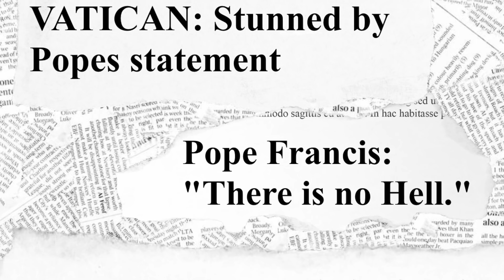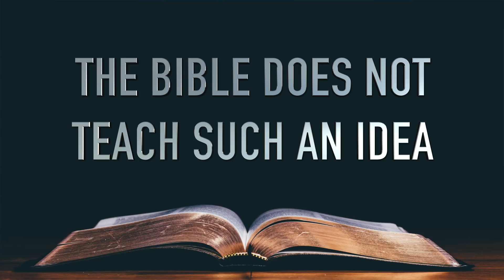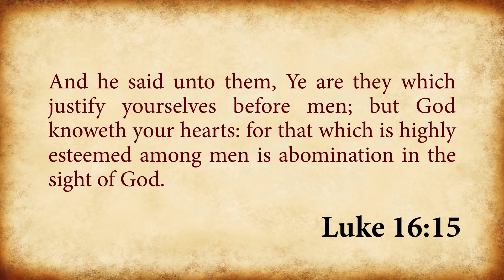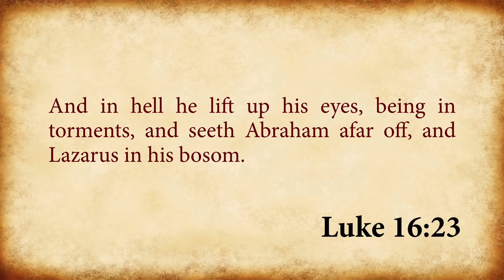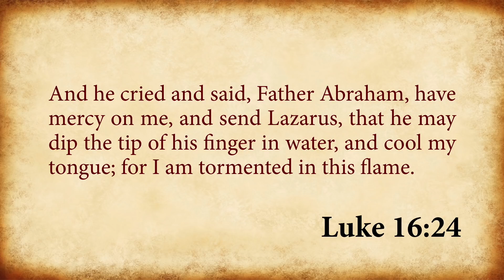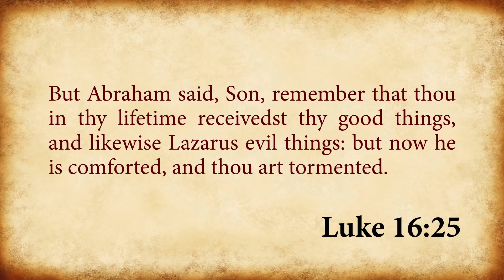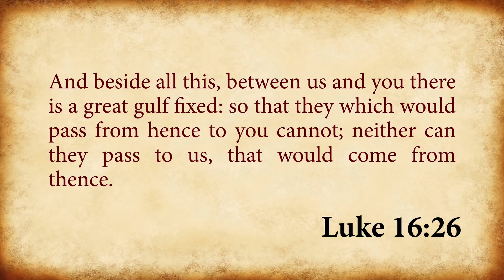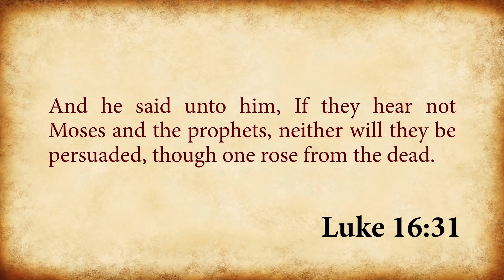Does “Hell” Really Exist? - Bill Watson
Right before Easter the Pope was quoted as saying there is no hell! And if that wasn't enough, it’s claimed he added the fact that bad souls just disappear. Needless to say, the Vatican went ballistic—they immediately went into a crisis management mode and proceeded to begin “reframing” this controversial statement.